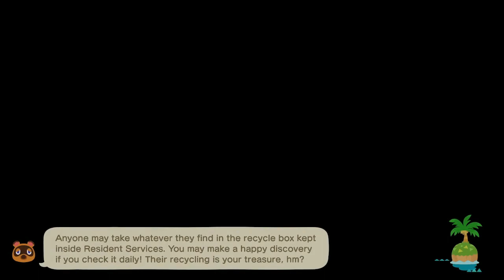365 Day Island challenge #10 - I finally got ACNH burnout. Need advice.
This is my 3rd attempt to make this island I've had in my head since 2020.
This is it. I will finally do it. Probably. Yeah, I think so.

It will be a forever island BUT it is starting as a 365 Day Island challenge I am doing with friends. These are our rules:
1) No TT outside of the day
2) No TI/spice or other shortcuts (some game exploits allowed)
3) Must collect a photo before a villager can leave the island.
4) Can only interact with other 365 playing islands
5) My own extra rule just for me - On villager hunts I must take the first villager I find whose photo is not in my all-islands-photo-collection & I must take any campsite visitor whose photo I do not have. (EXCEPTIONS: I can take a villager on my dreamie list for this island on hunts, and if all the villagers on my island still have to give me their photo or are a dreamie I do not have to take the campsite visitor.)